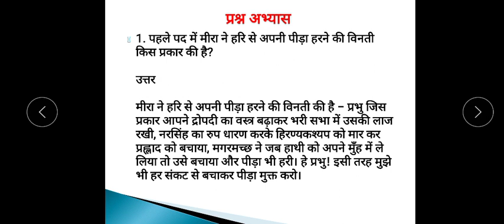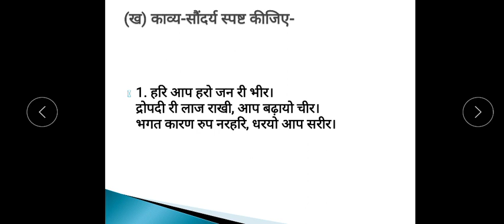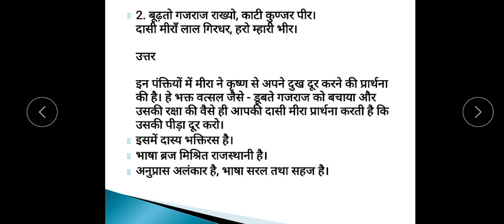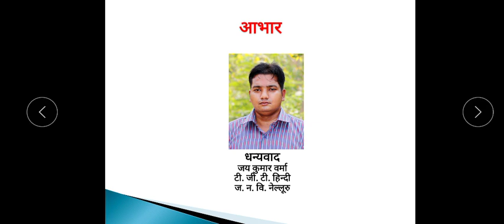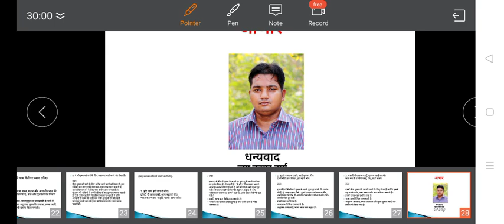1 मीरा भाग 2 काव्य खंड हिंदी कक्षा 10 कोर्स बी Meera Part 2 Sparsh II Kavya Khand Hindi Class 10